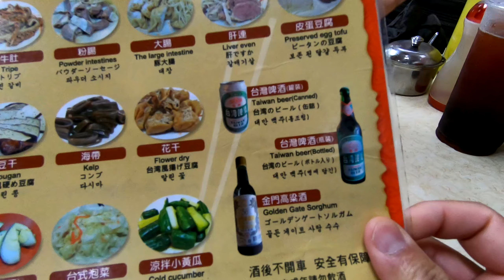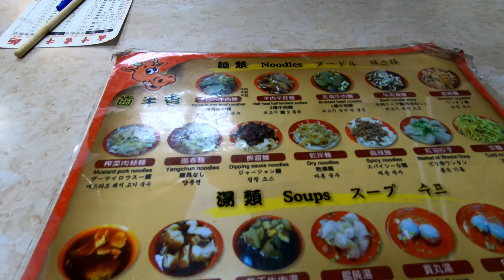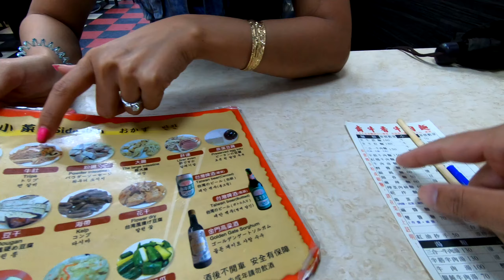Taiwan 2019 | Beef Stewed Noodle@Night Market